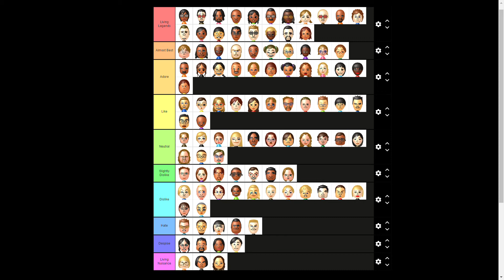My Wii CPU Mii Tier List